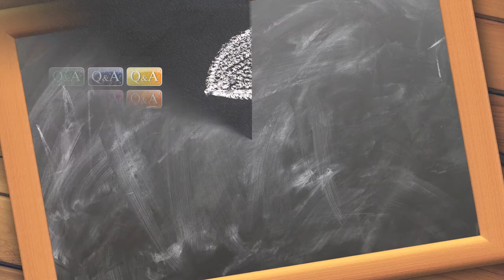What does IMO mean?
Video definition of what does IMO mean